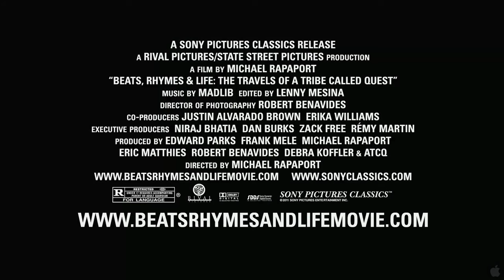Beats, Rhymes & Life ~ Documentary Trailer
Beats, Rhymes & Life: The Travels of a Tribe Called Quest

This film documents the inner workings and behind-the-scenes drama that follow the band, A Tribe Called Quest, even today and explores what's next for a group many claim are the pioneers of alternative rap. Having helped to pave the way for innovative hip hop artists, A Tribe Called Quest has kept a generation hungry for more of its groundbreaking music since the group's much-publicized breakup in 1998. A Tribe Called Quest has three platinum albums - "Midnight Marauders," "The Low End Theory" and "Beats, Rhymes & Life," multiple Grammy nominations, and headlined the 2008 "Rock the Bells" concert series alongside Snoop Dogg and the Wu-Tang Clan.

Genre: Documentary
Rating: R (language)
Release Date: July 8, 2011
Running Time: 98 minutes
Director: Michael Rapaport
Starring: Michael Rapaport, Dante 'Mos Def' Smith, Chris 'Ludacris' Bridges, Common, Pharrell Williams II